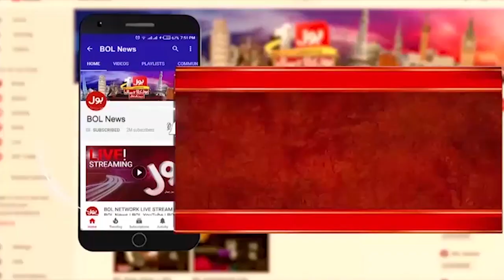Controversial Ship With Treasure Worth Billions | sea Treasure Update | Breaking News